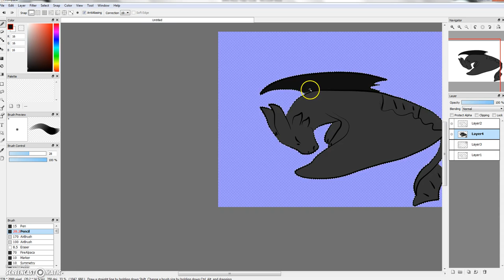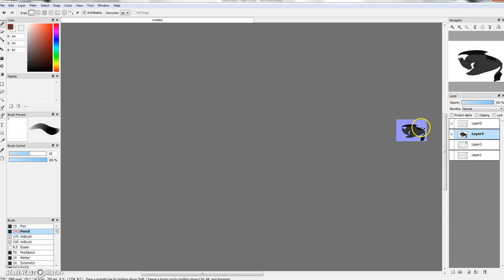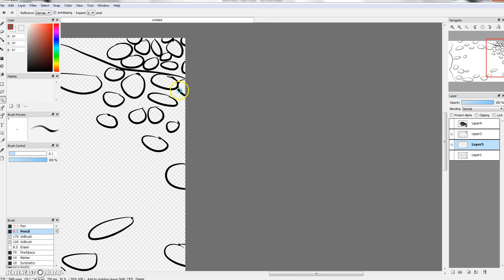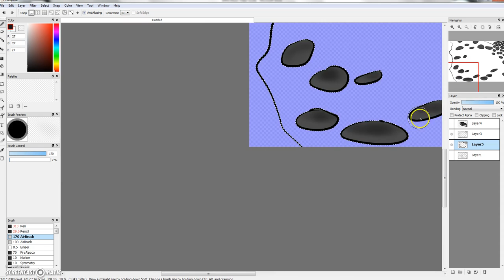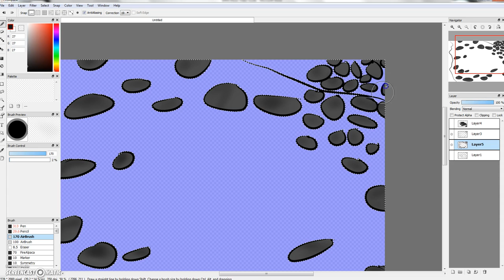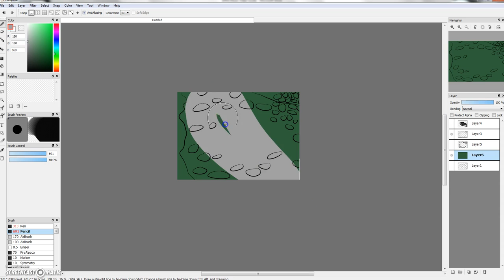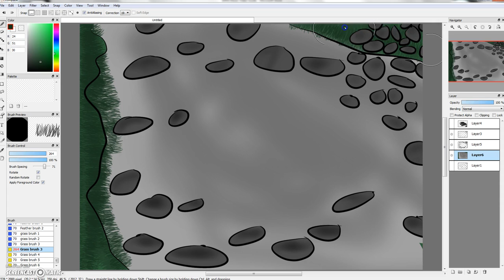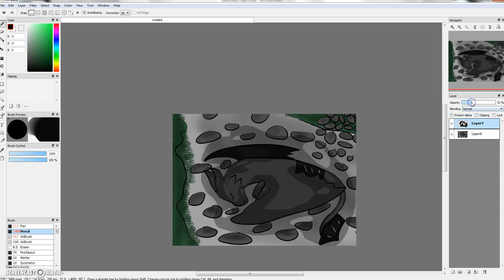I Hear Him Scream Paint Video.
This video shows my making of one of the pictures for my my music video that I am working on. This is a scene from Rift-Raft's fanfiction, I Hear Him Scream. Since I have no idea how to make speedpaints, this video is at regular speed, hence why it is a bit long. Also, my younger sister's cat, Toothless, meows once or twice in the background and also plays with her toy near the end. Sorry about that. I only own my creativity and this picture.

Here is the link to the fanfiction if you wish to read it and haven't already.

Also, I'm open to criticism. However, any really degrading comments will be deleted.